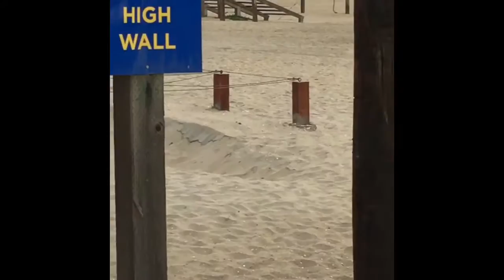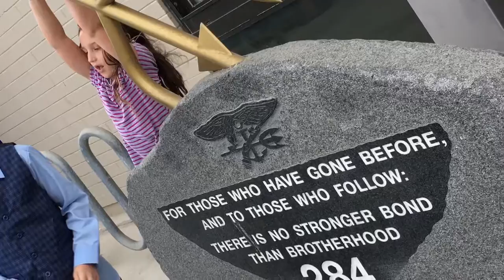Exploring Navy Seal BUDS center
Blaze’s daddy wanted to serve his country when he graduated High School, so he became a Navy man like his father and then went a step further and completed Basic Underwater Demolition School to graduate as a Navy SEAL. He went on to serve 2 platoons before continuing on to college.

Take an inside peak with Blaze as he explores the obstacle course and training center of the Special Forces- Navy SEAL division in Coronado, CA.